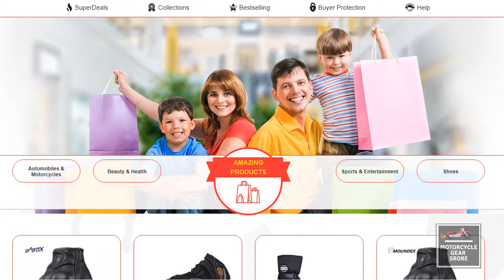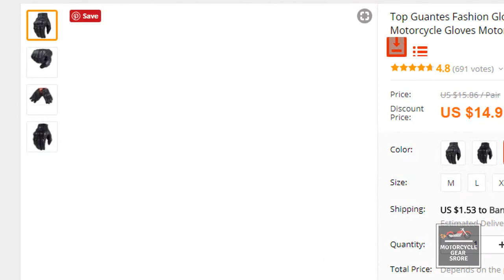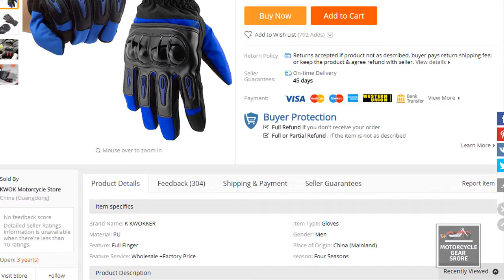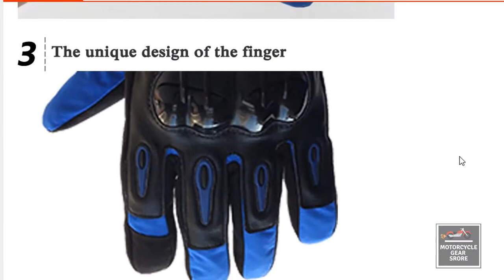Best Short Cuff Motorcycle Gloves 2018 Under 20$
This is Best Motorcycle Gloves specially for motorcycle rider. If you really searching for  Best Motorcycle Gloves this 10 Best Motorcycle Gloves 2018 might be your best choose.We make Our list from public reviews and reaction .Our Best  Best Motorcycle Gloves are very much cheep.

So If you want to know about  which are the Best Motorcycle Gloves  on your affordable price and quality just pick one from our list.

Otherwise have you any interest to make video on your special choose or band. Just mention it on our comments box.